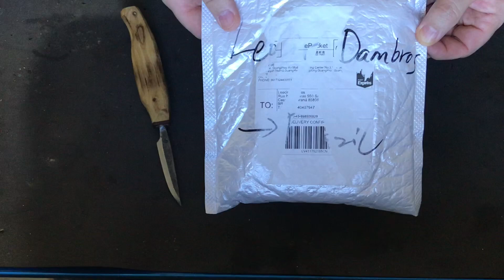Lâminas para carving!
Neste vídeo apresento algumas lâminas produzidas com mais alta qualidade pelo Mike da Focusercarving.